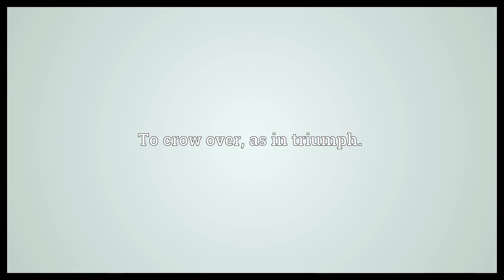Overcrow Meaning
Video shows what overcrow means. To take over.. To crow over, as in triumph..  Overcrow Meaning. How to pronounce, definition audio dictionary. How to say overcrow. Powered by MaryTTS, Wiktionary